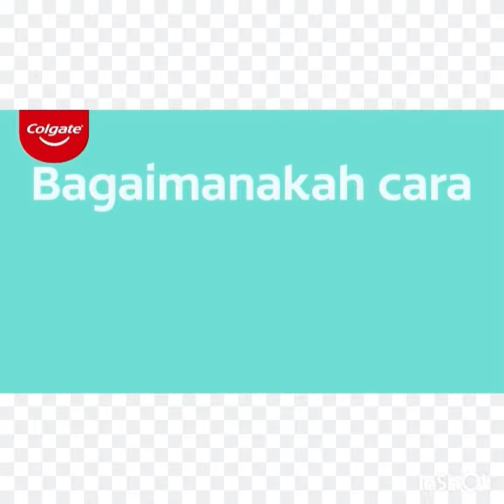Teacher Guna - Brush Your Teeth